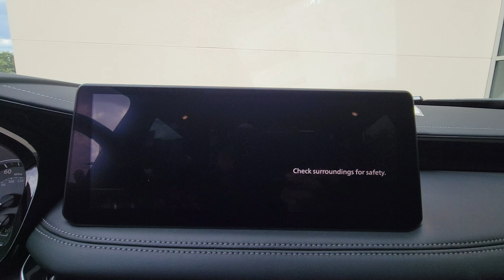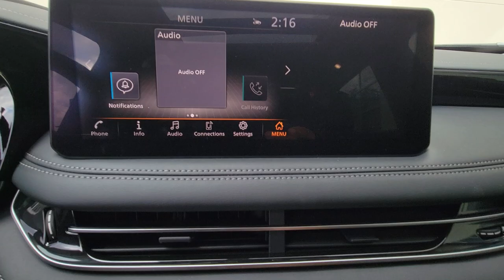2024 INFINITI QX60 PURE Orlando, Winter Park, Clermont, Merritt Island, Tampa FL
New 2024 INFINITI QX60 PURE available at Orlando Infiniti located in 4237 Millenia Blvd, Orlando, FL, 32839.
Stock#: KJ336375 - VIN#: 5N1DL1ES0RC336375

Please mention the stock# KJ336375 when you contact the dealership for this vehicle.